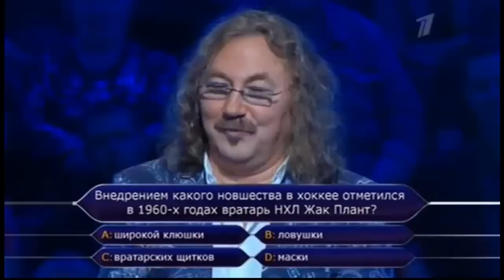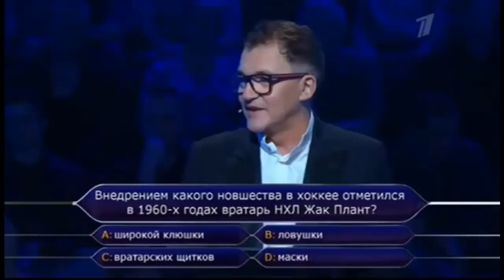Кто хочет стать миллионером - звонок Максиму Галкину